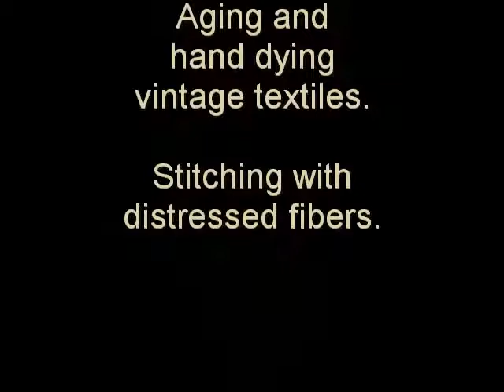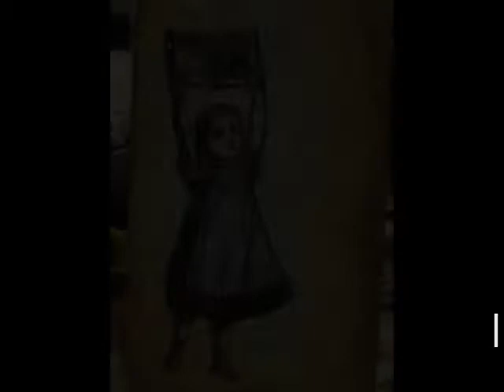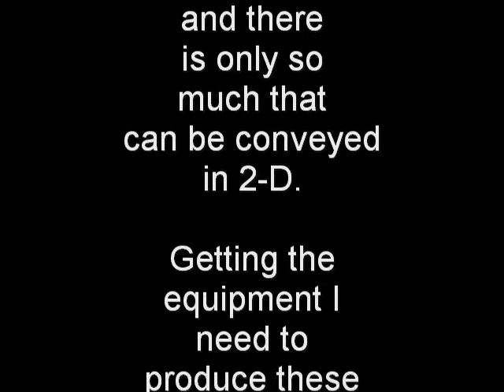Free Mixed Media Art classes from Vintiquities Workshop & Prilosec OTC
Your votes will help me provide FREE mixed media video art classes online.